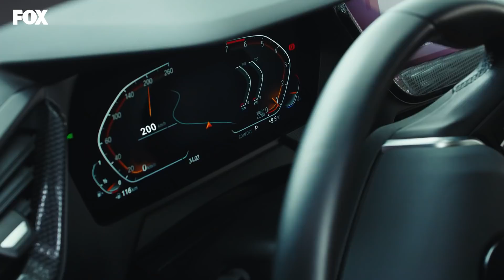Her şey rüya mı? - Yasak Elma 103. Bölüm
Cansu bu sefer Yıldız'la beraber kendini de tehlikeye atıyor...
Ya da yoksa her şey bir rüya mı?

Oyuncuları:
Şevval Sam
Eda Ece
Erdal Özyağcılar
Berk Oktay
Nesrin Cavadzade
Şafak Pekdemir
Nilperi Şahinkaya
Melisa Doğu
Barış Aytaç
Can Nergis
Serkan Rutkay Ayıköz
ve Gülenay Kalkan Ünlüoğlu